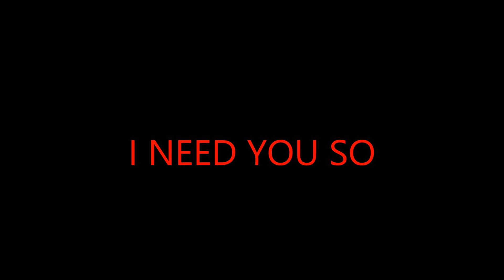I NEED YOU SO (OFFICIAL VIDEO) JOHN LARS ZWERENZ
ASCAP
WORDS & MUSIC BY JOHN LARS ZWERENZ